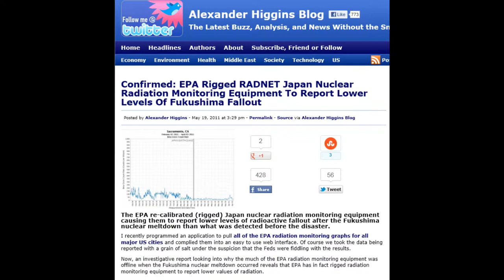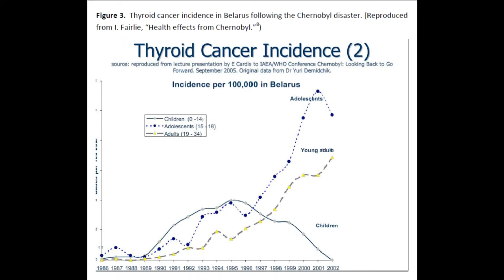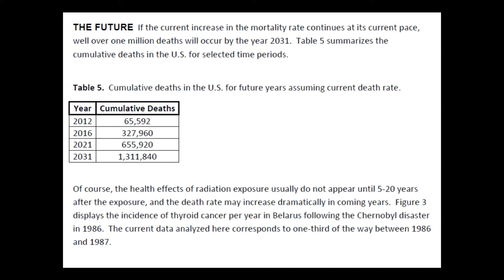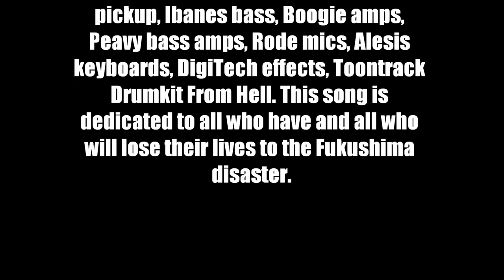Fukushima by HatrickPenryUnbound * NoNukes NewsZone Music Mirror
Fukushima by HarickPenryUnbound
A NoNukes NewsZone Music Mirror

Lyrics:
Fukushima it's like a bad dreama
the cracks are beginning to show
media blackout, hiding the fallout
the criminal conspiracy grows

Acute radiation, jet stream migration
headed for the U.S. of A
politicians went all-out, authorities stalled-out
the cover-up was well underway

Radiation warning? That sounds alarming
tell them everything is O.K.
multiple meltdowns? FEMA told to stand-down
crush anyone in our way

An army of liars to hide the nuclear fires
yes we own everyone on TV
online resistance is rendered defenseless
by our cyber security teams

the melting fuel rods will flow
fallout is global, more than Chernobyl
so the criminal conspiracy grows

As life fades away, what can we say
except that mankind never learns
repeating the cycle, reliving our downfall
until the whole world is burned